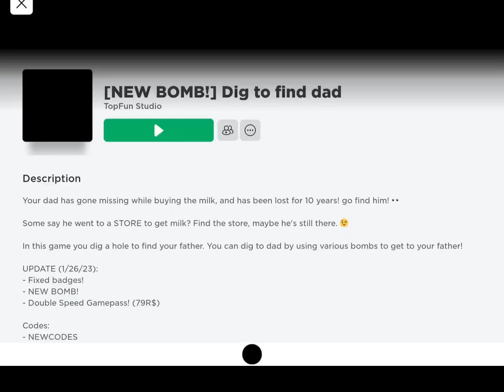So did you like it or no comment about it yes or no